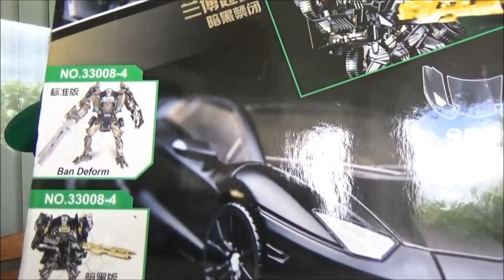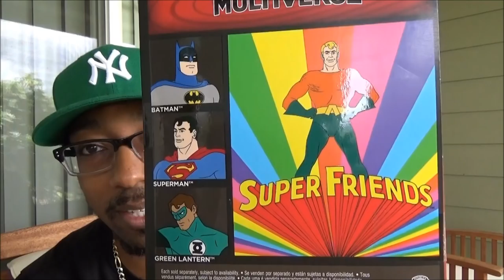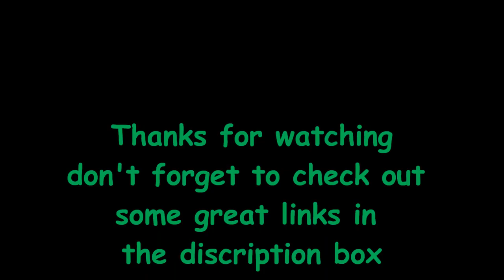Figure Photography / Mail call